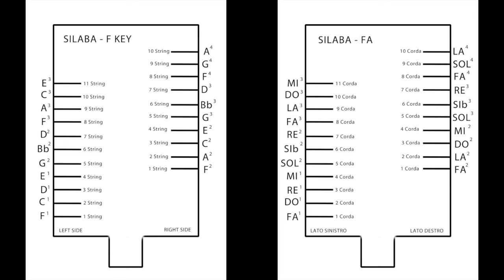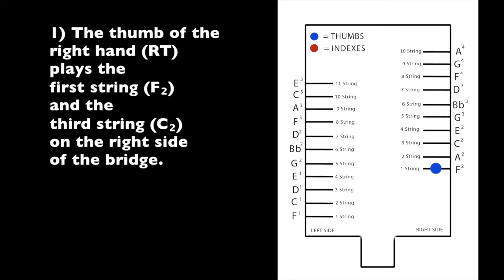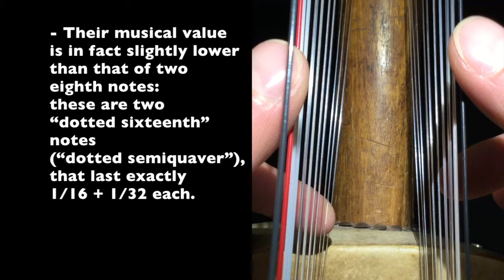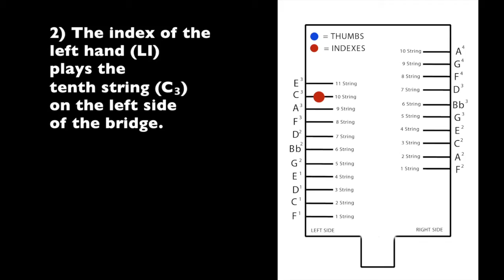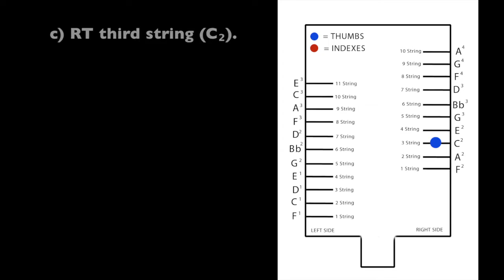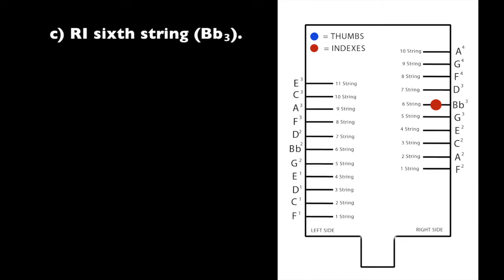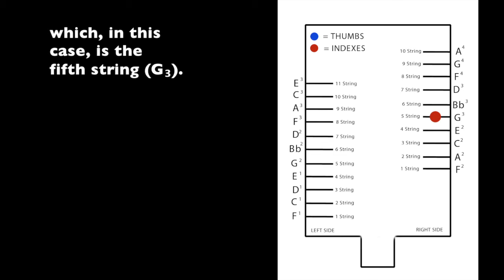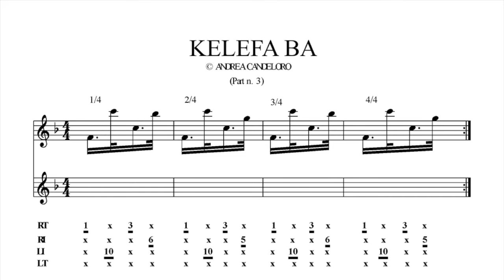CORSO DI KORA LEZIONI - BASE N.1 - KELEFA BA Song & Kumbengo PARTE 1 - LA TUA PRIMA CANZONE AFRICANA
Kora Lessons is over... a heartfelt greeting to all the friends who followed me and who contributed to making this project great. Good music, good kora, good life!